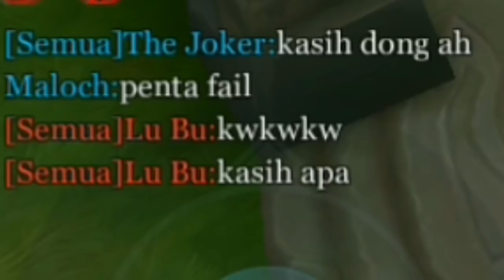AOV Top Funny Series #8 - Garena AOV (Arena of Valor)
Yuk, kita simak Funny Moment AOV minggu ini!